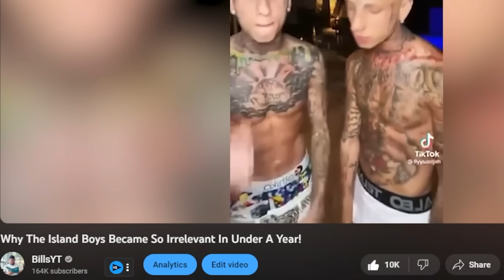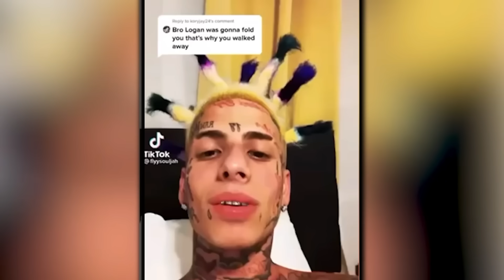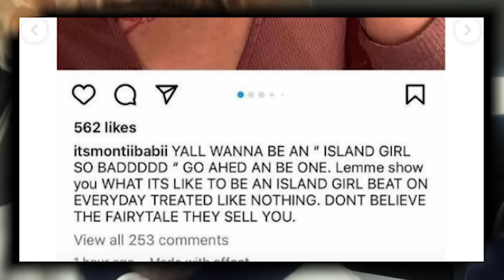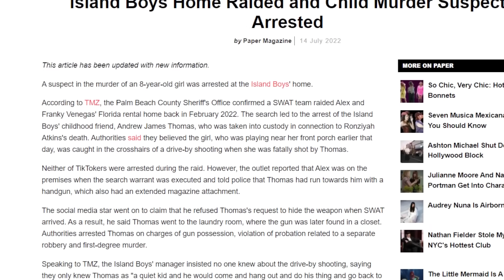The Island Boys: A Tale Of Desperation And Degeneration!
The Island Boys were once a big meme on Tiktok and YouTube for their "Im an island boy" Song that was catchy but wasn't anything more than just a meme, But the Island boys thought that they made it big time and spoke to people as if they were less than them, But after a couple interviews the Island Boys views would start to fall off leaving the Island Boys desperate to remain relevant on the internet, This lead to the island boys kissing each other in attempts to gain attention to their content and it worked for only a few months, this has been The Island Boys: A Tale Of Desperation And Degeneration!